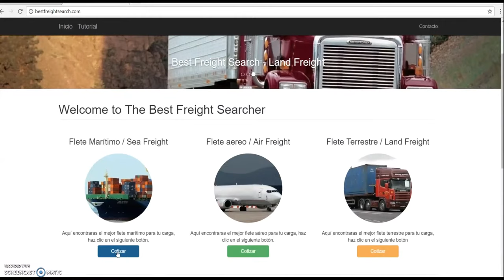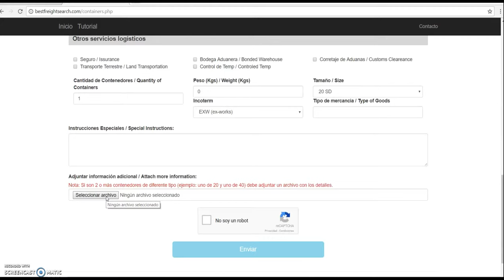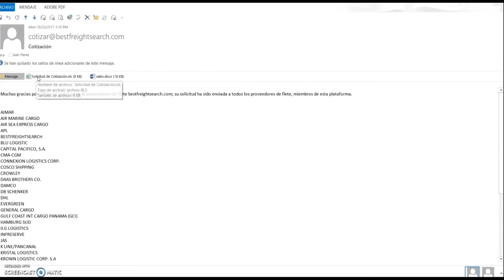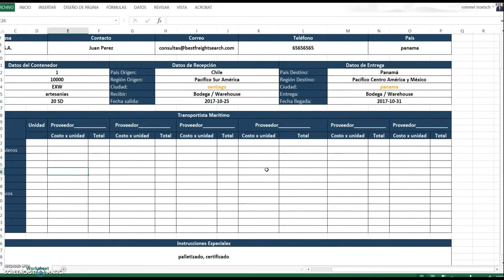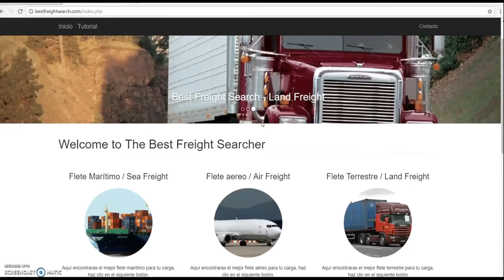Tutorial BuscoMejorFlete.com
El Mejor para Cotizar Fletes Marítimo, Aéreo y Terrestre.